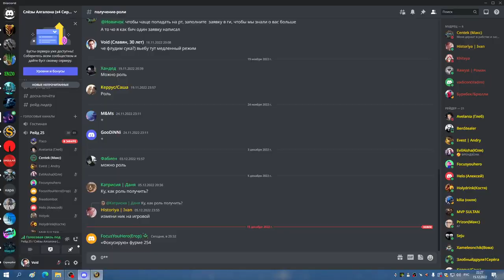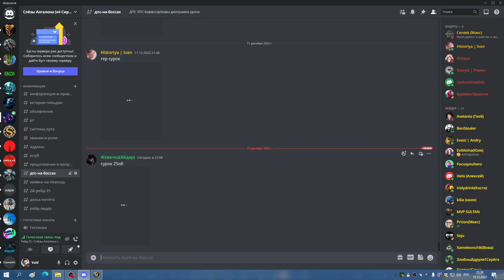2я часть ЦЛК 25об СОВА 15 12 22